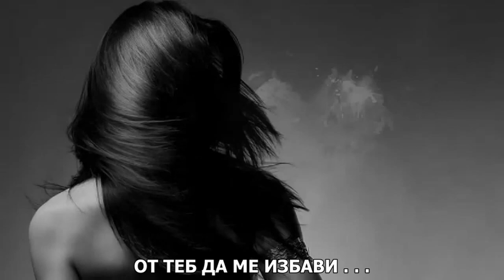Алекос Зазопулос В свободно падане съм аз